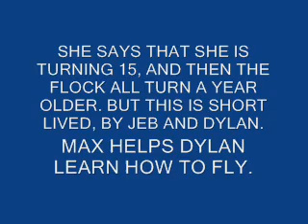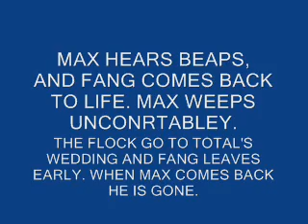FANG BY JAMES PATTERSON.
yeah was bored and wanted to do it.